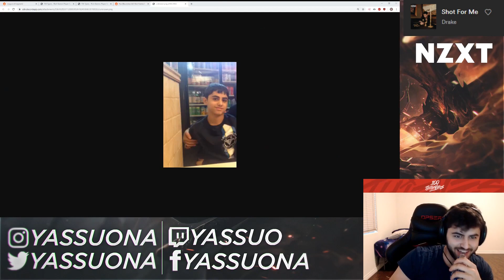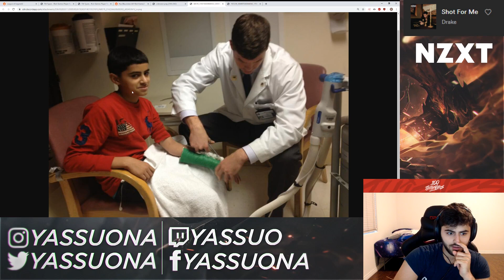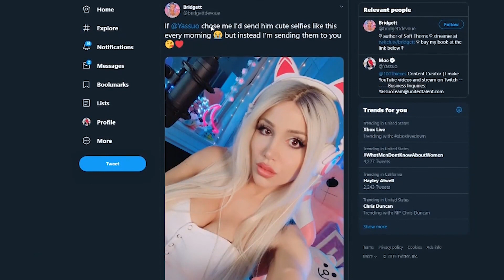Yassuo HOW TO BECOME THE BEST YASUO!!! (COACH MOE) [Archive]